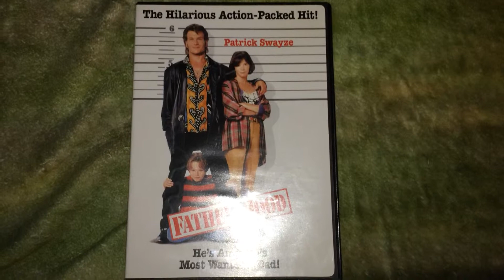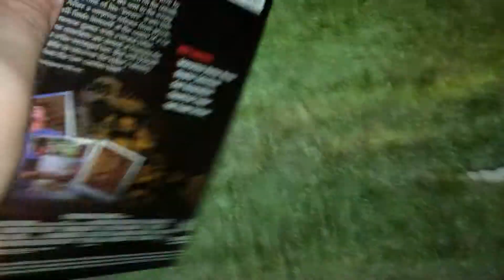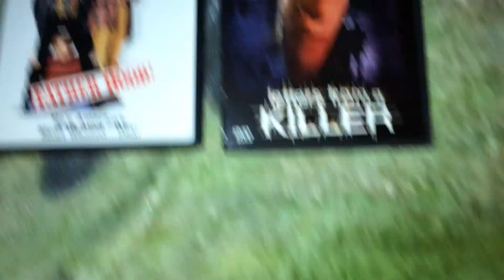A few Underrated Patrick Swayze Films RIP PS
Some great flicks.